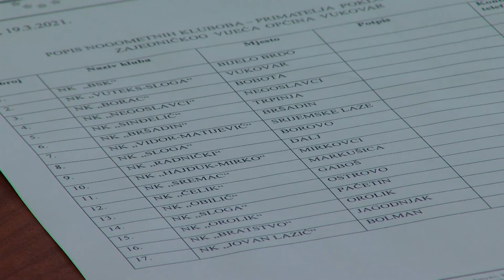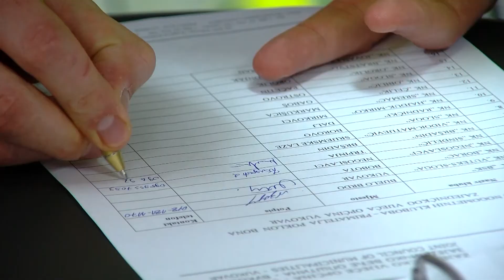HRONIKA SBIZS 358: ZVO pomogao fudbalske klubove